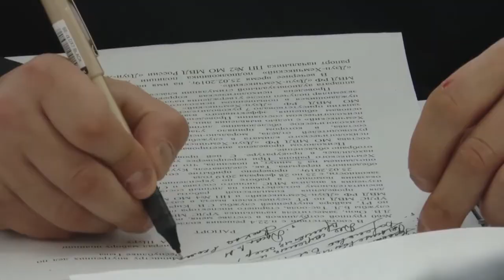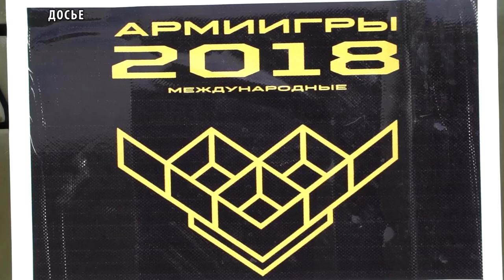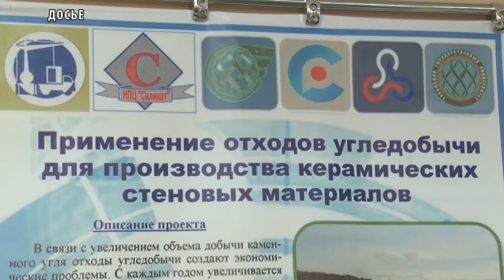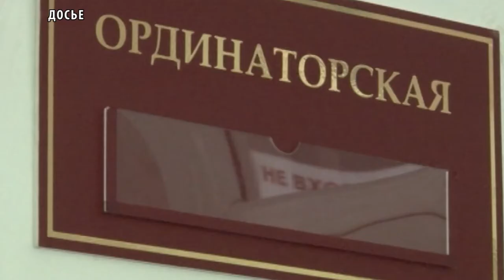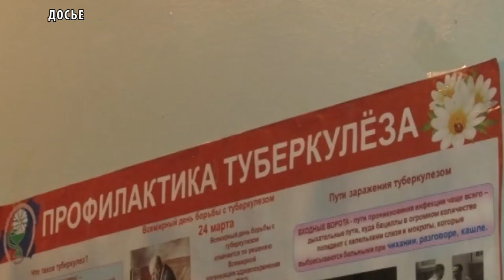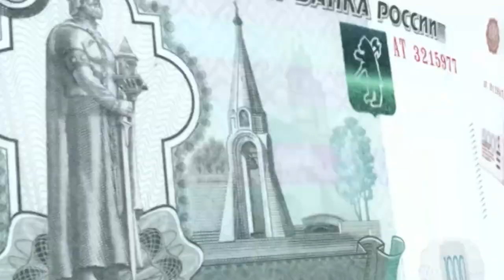Новости Тувы 13 03 19